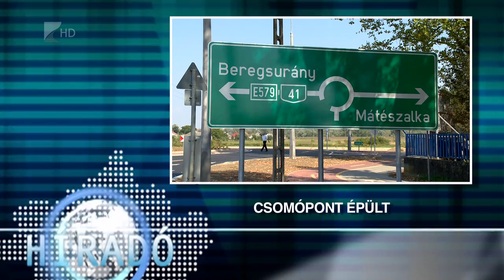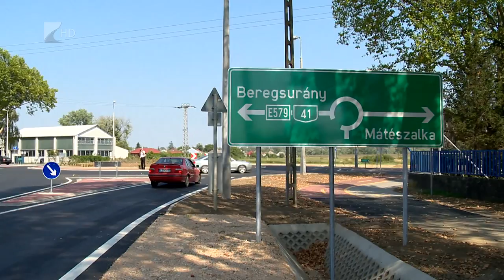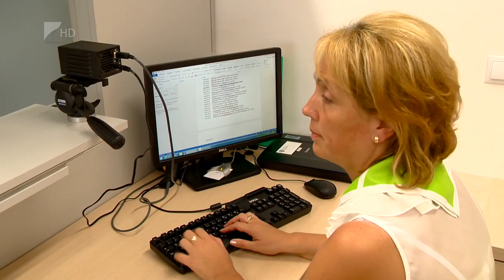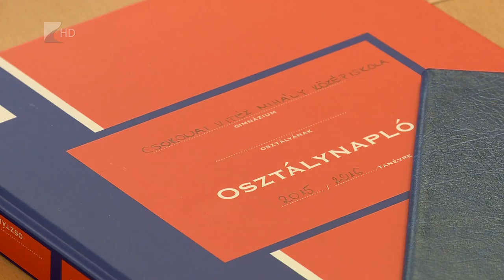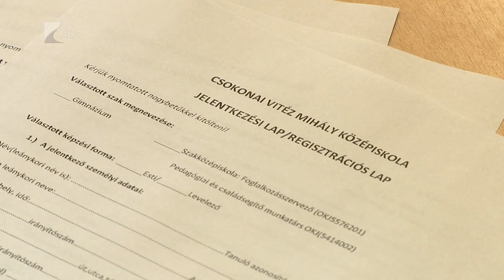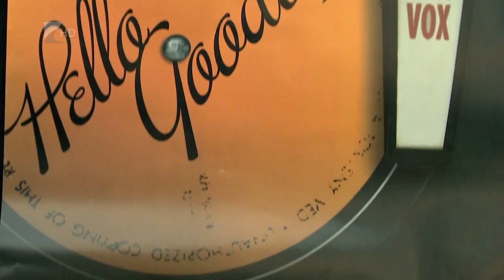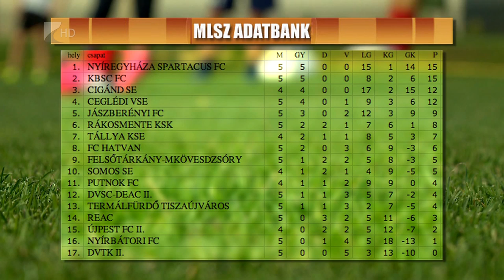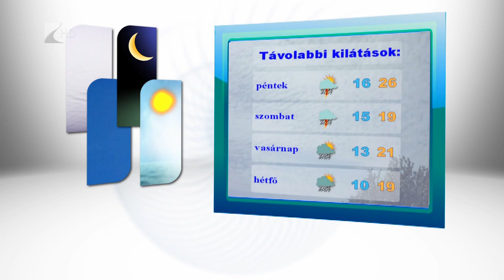Híradó 2015.09.02. - Kölcsey Tv